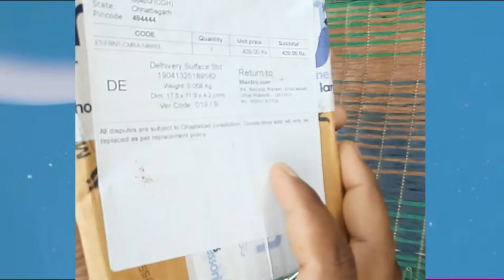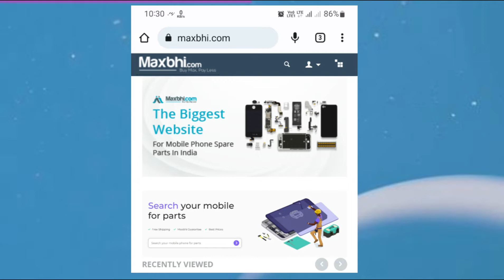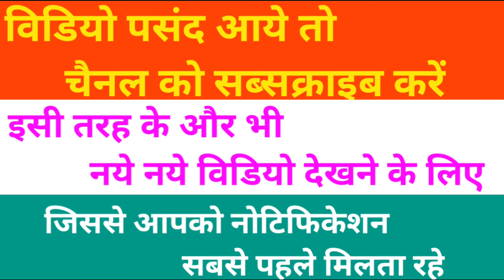samsung mobile galaxy m21 front camra unboxing || 429 only || camra replacement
m21 front camra unboxing

Helo Dosto Aaj ki es video mai samsung galexy m21 front camra unboxing kar raha hu i hope Aap logo ko ye video pasnd Aayega